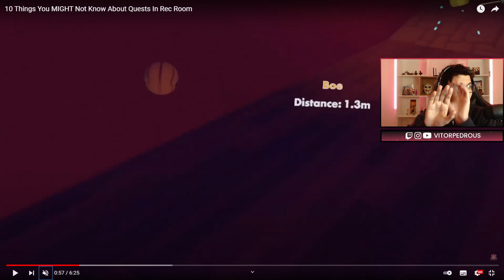CURIOSIDADES E EASTER EGGS NO REC ROOM QUESTS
Neste video mostrarei o que se pode encontrar nos mapas de rec room de quests, são curiosidades e easter eggs.

00:00​ -  Introdução
00:33​ - Curiosidade 10
01:09 - Curiosidade 9
01:30 - Curiosidade 8
02:04 - Curiosidade 7
02:26 - Curiosidade 6
03:07 - Curiosidade 5
03:47 - Curiosidade 4
04:10 - Curiosidade 3
04:36 - Curiosidade 2
05:23 - Curiosidade 1
05:47 - se inscreva s2

Quer comprar seu VR? Site 100% confiável, onde eu comprei